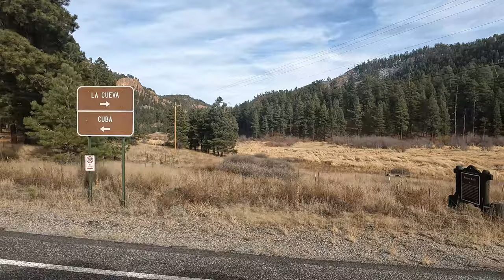EVERYTHING Was Going Wrong Till This Happened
On this episode I travel to Fenton Lake located in the Jemez Mountains in New Mexico to do some fly fishing. I encountered tons of minor setbacks but was finally able to land a couple of fish making the trip worth it.